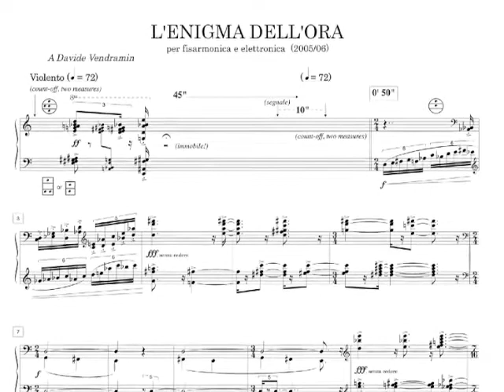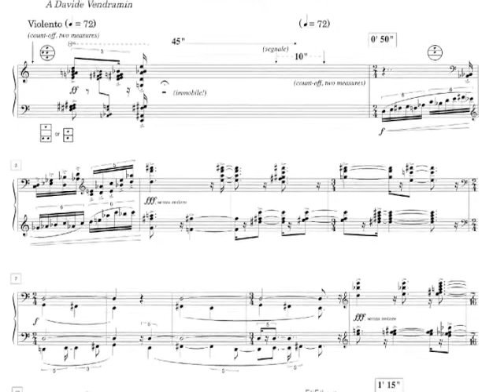Giorgio Colombo Taccani - "L'enigma dell'ora"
Giorgio Colombo Taccani - "L'enigma dell'ora" for accordion and electronics (Davide Vendramin, accordion).